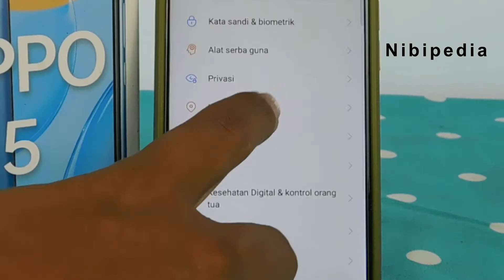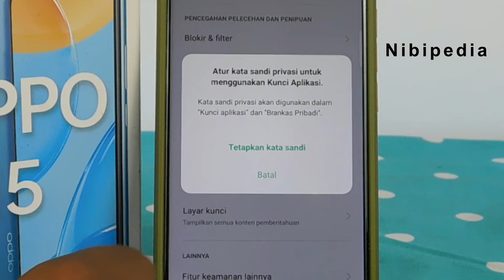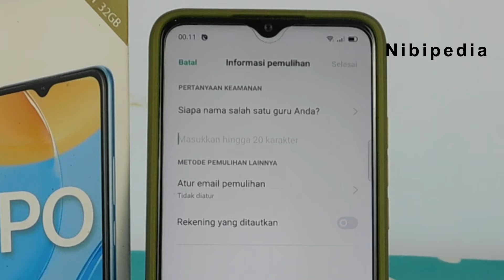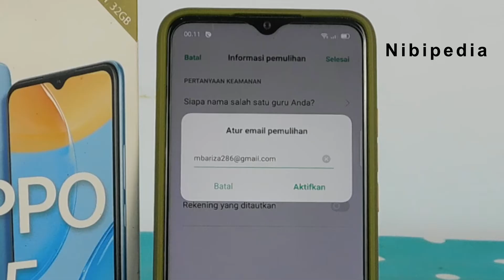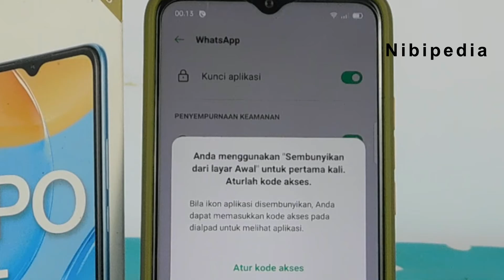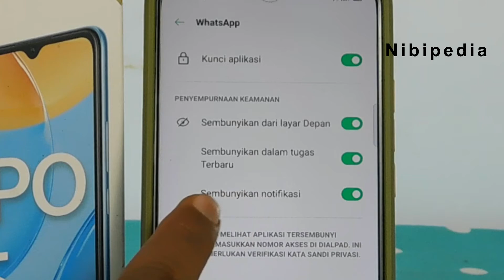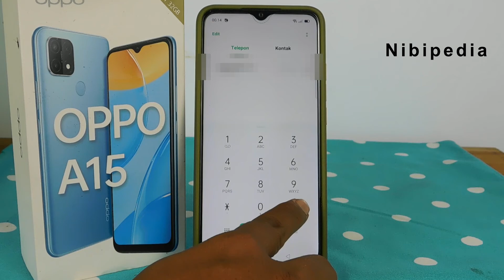Cara Menyembunyikan Aplikasi di HP Oppo A15 A15s A32 A35 A53 A53s A54 A72 A73 A93 F17 K7x 5G WA dll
Cara Menyembunyikan Aplikasi di HP Oppo A15 A15s A32 A35 A53 A53s A54 A72 A73 A93 F17 K7x Pro 5G WA dll
Sebagai Contoh di video ini kita sembunyikan aplikasi whatsapp, facebook dan instagram
cara pada video ini dapat digunakan juga di handphone oppo seri lain, antara lain :
• Oppo A15
• Oppo A15s
• Oppo A32
• Oppo A35
• Oppo A53 5G
• Oppo A53s
• Oppo A54
• Oppo A72 5G
• Oppo A73
• Oppo A73 5G
• Oppo A93
• Oppo F17
• Oppo F17 Pro
• Oppo K7x
• Oppo Reno4
menyembunyikan aplikasi di handphone oppo a15 tidak perlu memasang aplikasi tambahan
karena sudah ada di fitur bawaan android di hp oppo a15
bagaimana caranya?
agar lebih jelas dalam mengikuti video tutorial ini silahkan aktifkan subtitle pada video ini
lihat juga beberapa video yang saya sarankan yang ditampilkan di sebelah kanan atas video ini